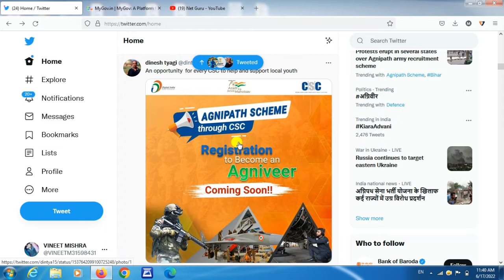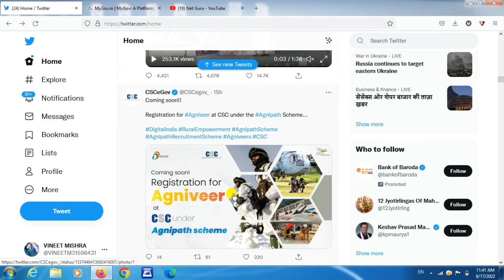Aganipath Scheme register through csc| csc agnipath yojana registration| Aganipath kaise apply kare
Aganipath yojana 2022 |Aganipath registration 2022 | agnipath recruitment|agnipath yojana 2022 apply online

Other queries-